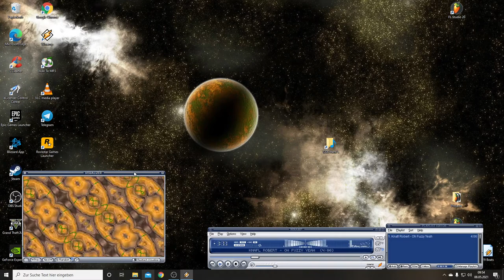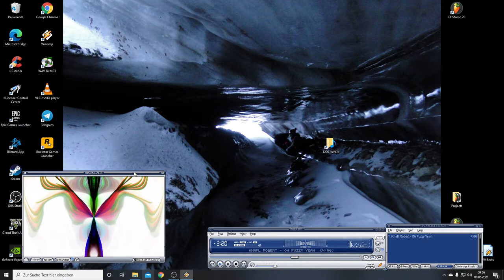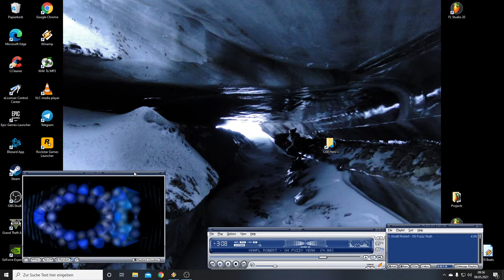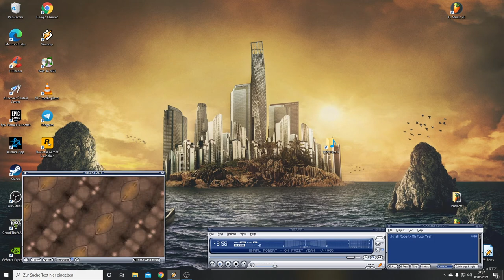Oh Fuzzy Yeah